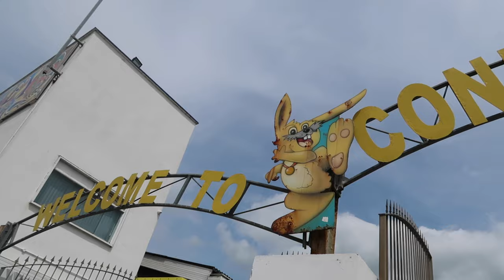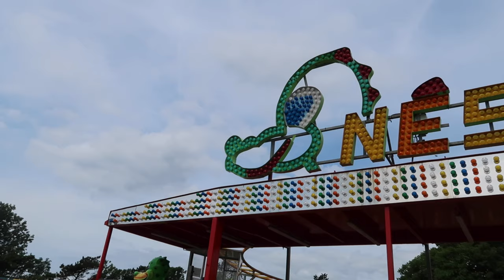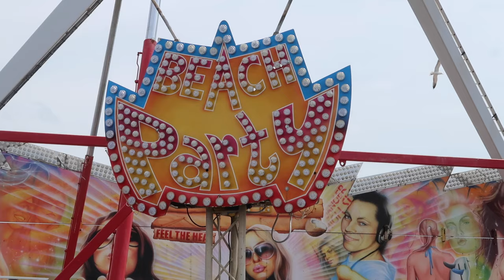CONEY BEACH FUNFAIR VLOG | Porthcawl, Wales | June 2023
Join us as we visit Coney Beach funfair in Porthcawl, South Wales.
This park contains some incredible machines such as a KMG Afterburner, an insane waltzer and new for this season BREAK DANCE UK!!